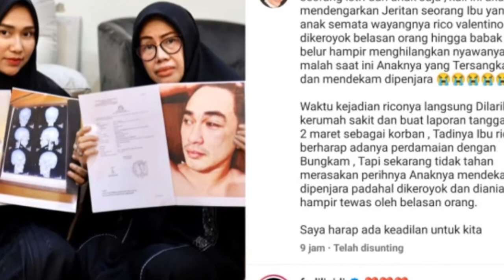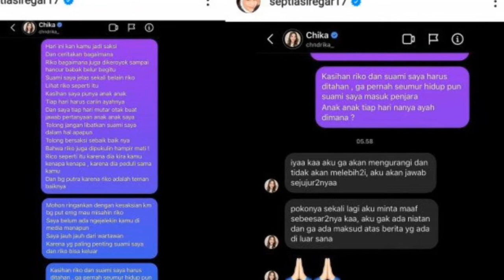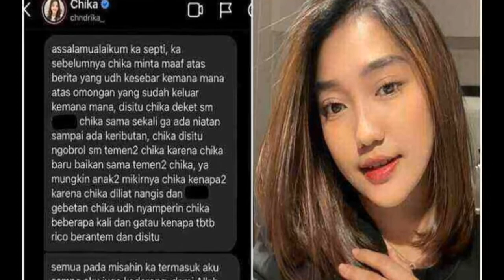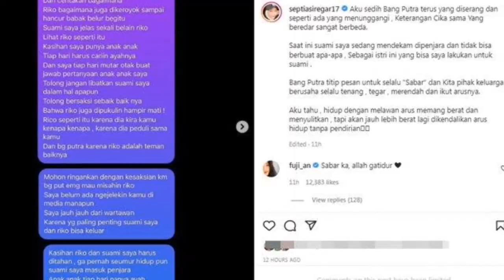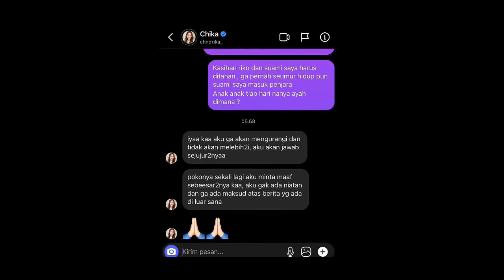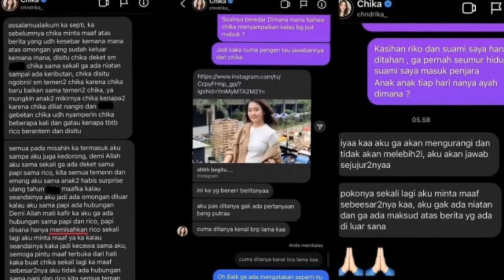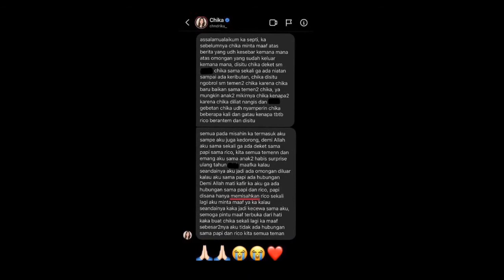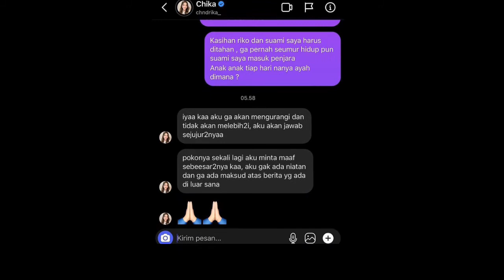HIDUP MELAWAN ARUS MEMANG BERAT & MENYULITKAN. SEPTIA MINTA CHIKA MERINGANKAN HUKUMAN SANG SUAMI